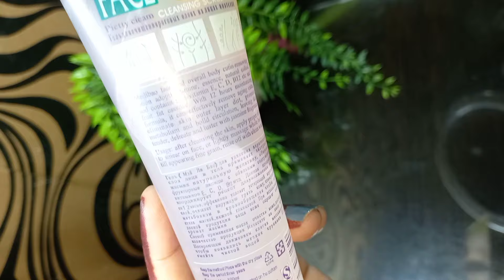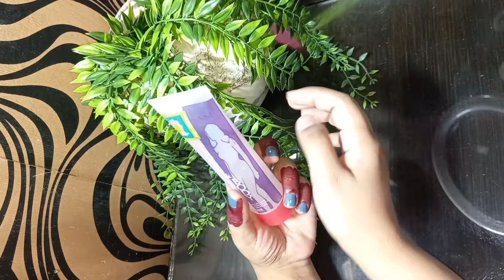Dead skin removal viral video realitt👍👎| truth reality about body and face scrub jell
Asslam-o-Alaikum:-
Hi..
This is Dua here beauty youtuber beauty blooger &influence beautation fashion desiginer...
Hope so guyzz u are all doing well...

🔖beautyicon with dua

About Video;--
Today im going to share in this video about

(1)dead skin removal viral hack

(2) viral video about skin and body scrub jell

(3) viral dwad skin removal reality

(4) dead skin removal

(5) how to clean dark and ugly skin

Or comment section mai apna feedback zaror share kry💌
If u have any quarry/question about beauty tip , about beauty remedies ,  about any beauty products and any beauty cosmatic u can DM feel free on my Instagram❓

If any brand want to collaboration and promotion
With me dm on Instagram

About this channel " beautyicon with dua"
In this channel im sharing most teending and informative videos about beauty tips beauty cosmatic beauty remidies herbal and organic products beauty tools uses reviews and unboxing with all point clearification and share beauty remidiea with results
If u qant to se videos about beauty tips can check videos about it on this channel
Also share videos about cosmatic like highlighter use and review share manny eyeshasow reviews medora lipsticks collection meblline lipsticks  tint blusshion lip tint chick tint serums
Base beat foundation tv paint stick  and  aslo about branded makeup like derma col misrose huda beauty medora meblline dmgm coamatics e.t.c
Regards Dua: